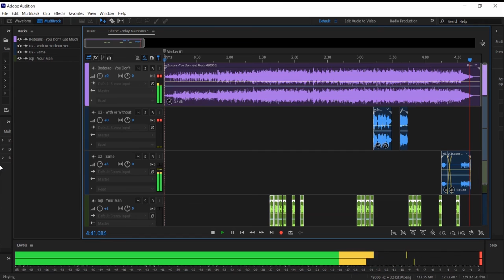You Don't Get Much With Or Without You - Bodeans x U2 x Joji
A mashup of the Bodeans' "You Don't Get Much," U2's "With or Without You" and Joji's "Your Man"